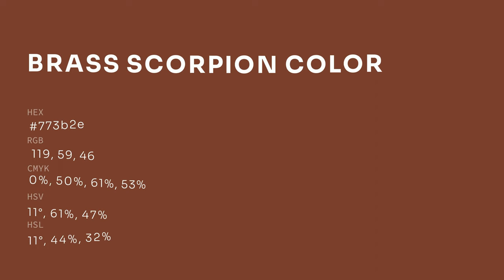Brass Scorpion color 773b2e hex color - Orange color - Cool color 773b2e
What color is Brass Scorpion ? 773b2e hex color - Orange color - Cool color 773b2e

Hex 773b2e Color Code is also known as Brass Scorpion color.